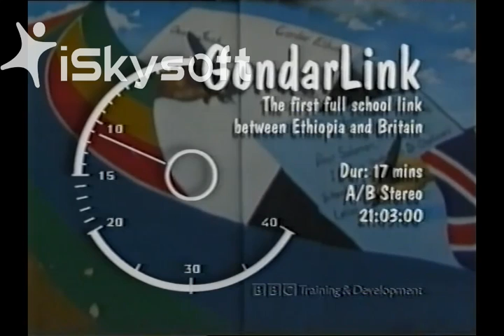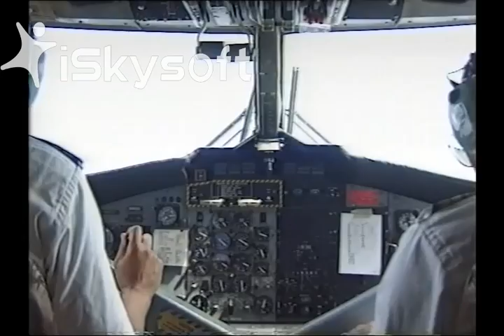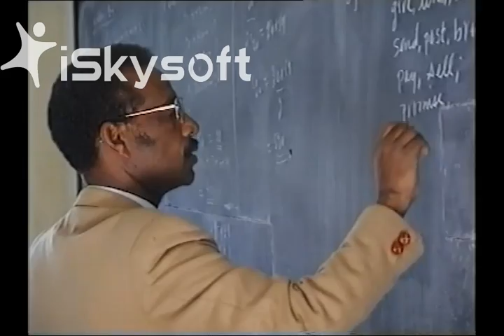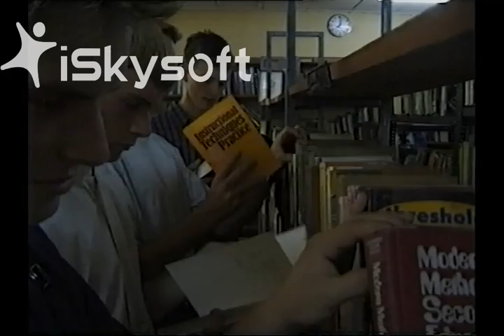Link Ethiopia - GondarLink 1998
Started at the beginning of 1996, Link Ethiopia was originally called GondarLink and was formed as the first full and official school link between an English and Ethiopian secondary school.

This promotional film was made during the second visit in 1998 by students from Dr Challoners Grammar School, Amersham.